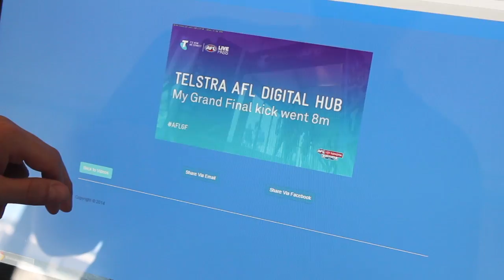AFL Grand Final Social Video Booth